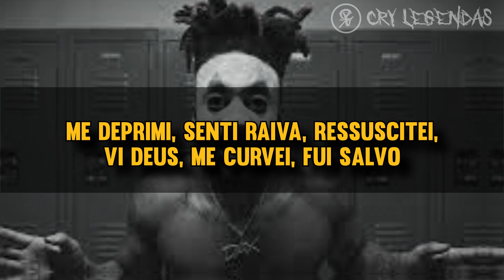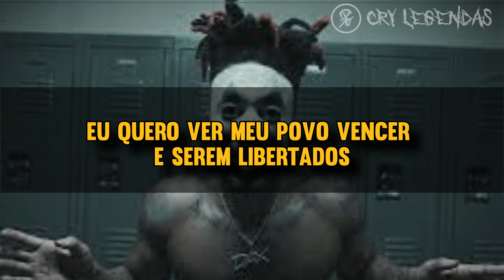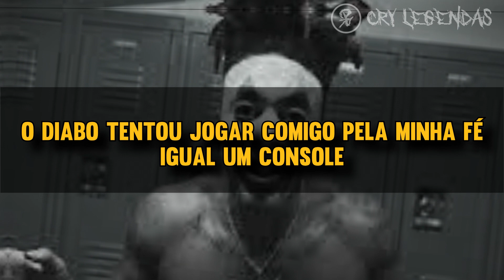DAX - The Devil's Calling [LEGENDADO PT-BR]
Sugestões, elogios ou críticas.
Me segue!